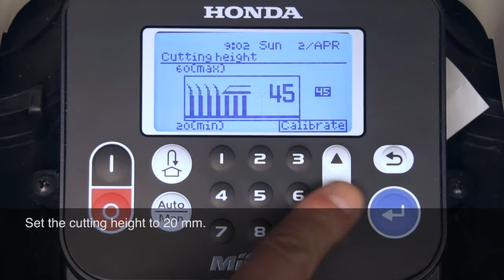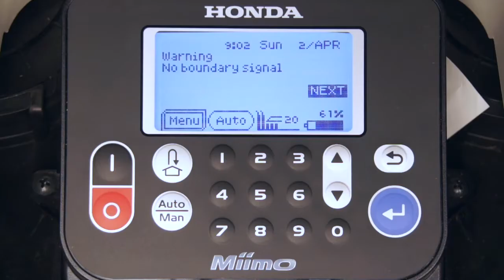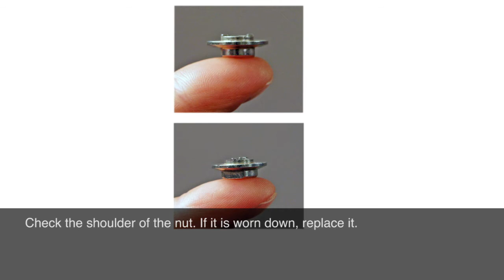HRM3000 Miimo 3000 Blade Replacement Hex bolt type without blade holder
This is sample of the service information on Honda Power Products Service & Support website.
If you want to check complete contents owner's manual, set up, operation, and maintenance, etc., please visit our
If you will try the procedures in this sample movies, please agree with terms & conditins of our
To obtain accurate information, please refer to, as for our end-users, the Owner’s Manual supplied with each Product provided by Honda or its affiliates, and as for the dealer technicians, the Owner’s Manual and the Service Manual provided by Honda or its affiliates corresponding to each Product, as the case may be.